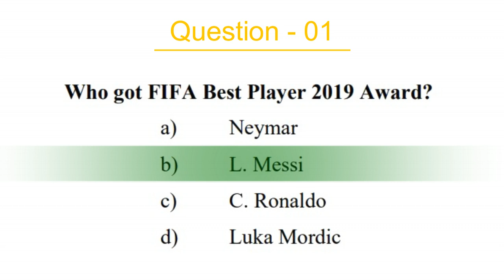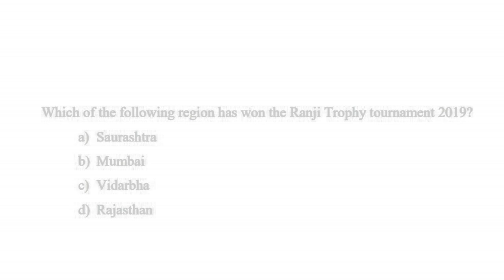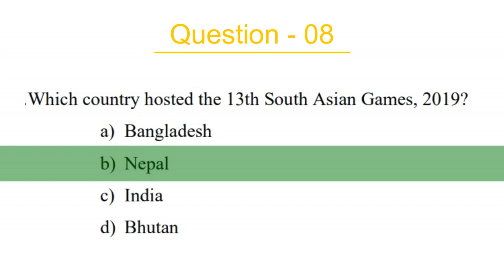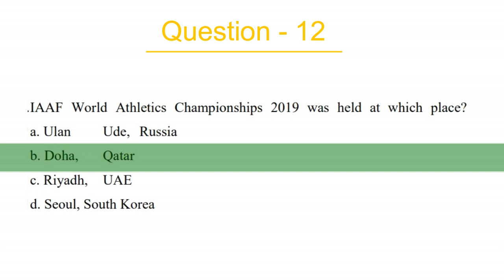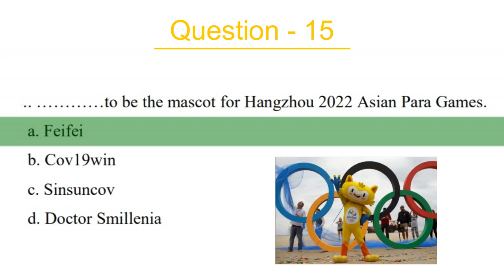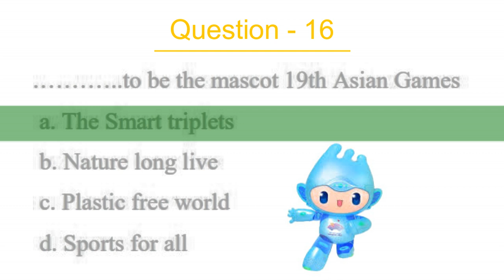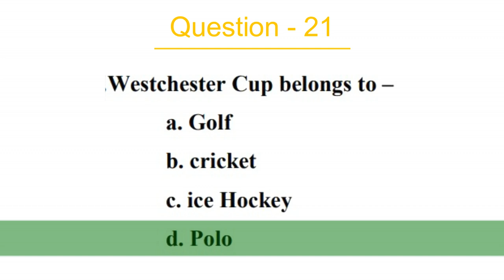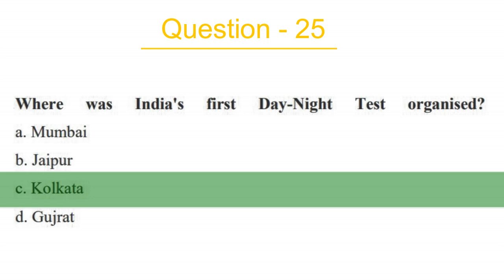Sports G.K. 2020 | Part-1 | For All Competitive Exams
This Video is made especially for Entrance Tests of B.P.Ed./M.P.Ed./B.Sc. PE, HE & Sports. This video will also be helpful for all other competitive exams.